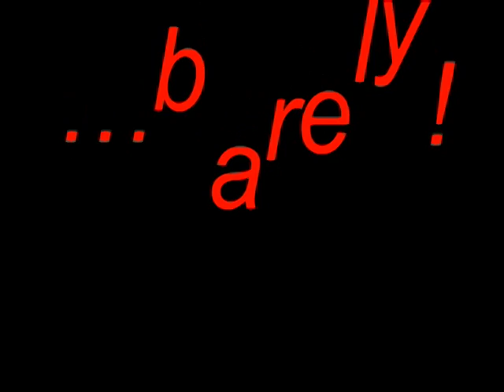Hansels' Funniest Videos 2/2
Graeter eats seven salteens in 11 seconds; The Pregnant Nun; Kicking Ruffles; Knocking over Frankenbaby, and much more...